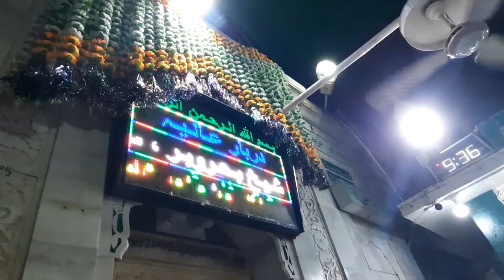Hazri At Pakpattan Sharif Hazrat Baba Fareed ud Deen Masood Ganj e Shakar R.A